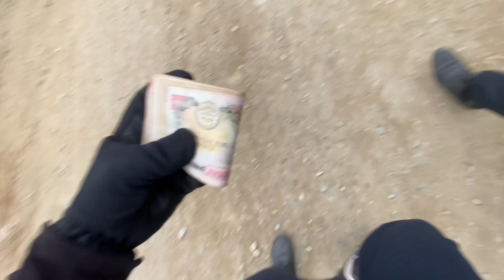Shaire sundim haii ta😂(xanday___vlogs)